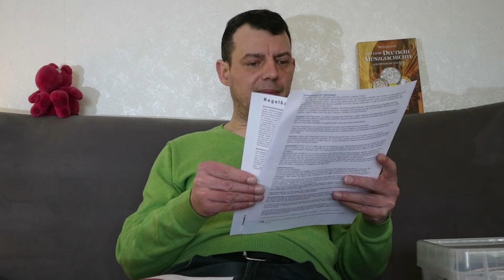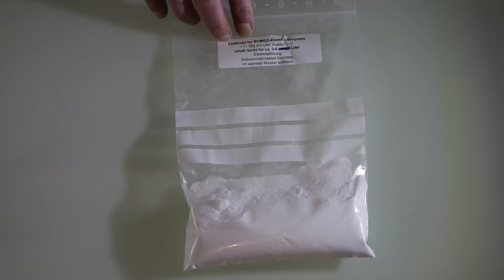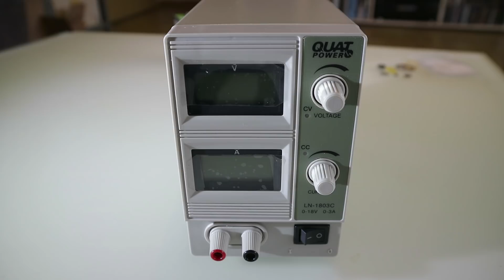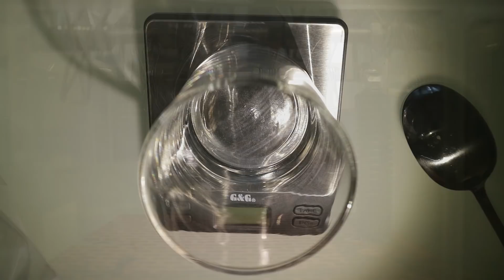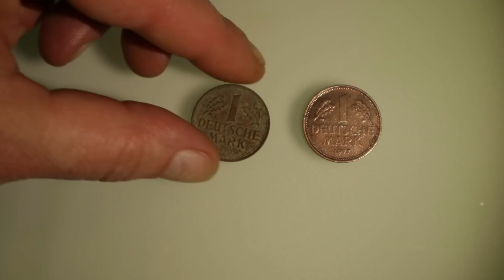Fundreinigung durch Elektrolyse: So gehts!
Fundreinigung durch Elektrolyse: Einfach und schnell mit der Elektrolysebox Robigo von